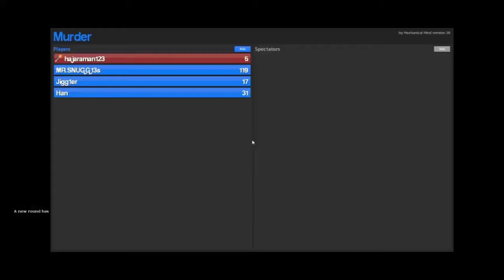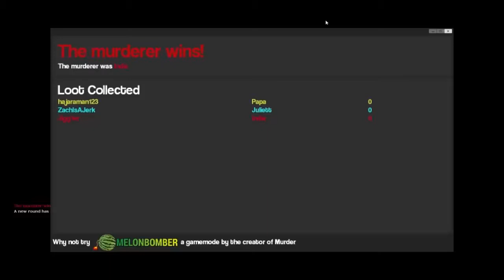FUNNY MONTAGE :D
Hey guys! hope you enjoyed this short montage I put together of some of my favorite moments from my videos!
Hope you have a fantastic day :D